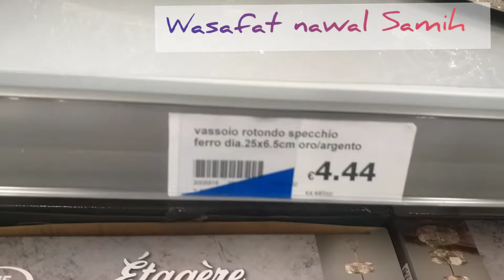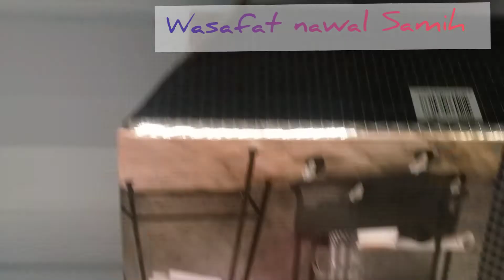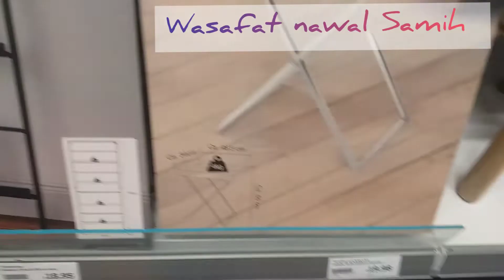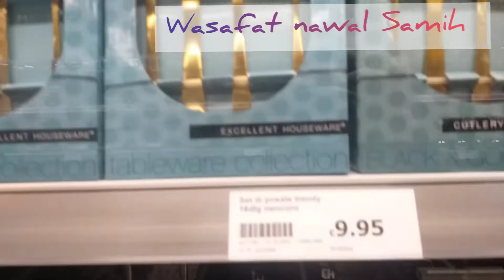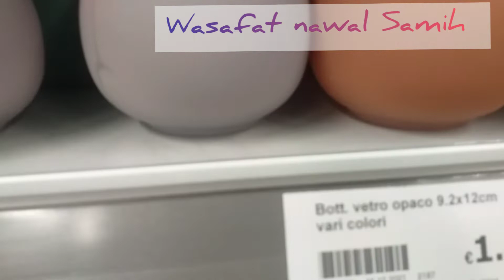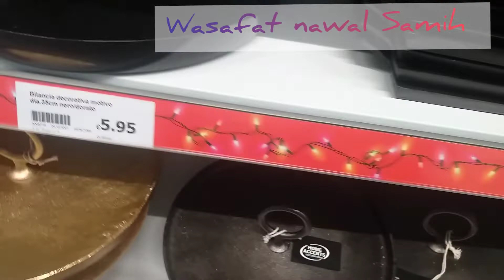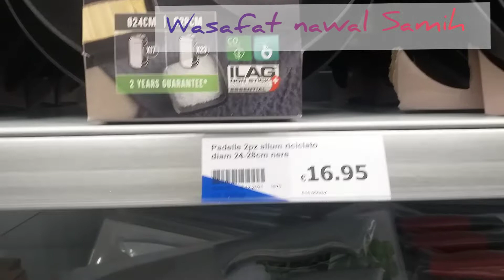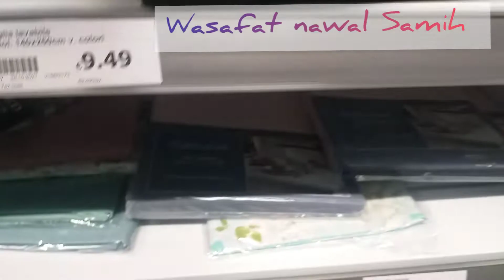تحت طلبكم جولة بمحل اكسيون action بايطاليا أثمنة مناسبة و منتوجات رائعة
قناة وصفات نوال سميح تقدم لكم جولة بمحل اكسيون بايطاليا